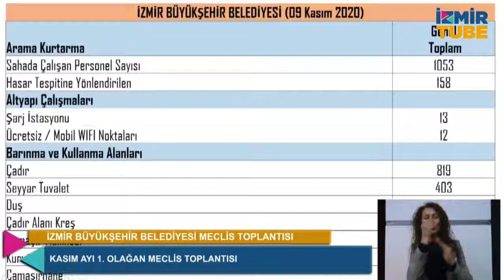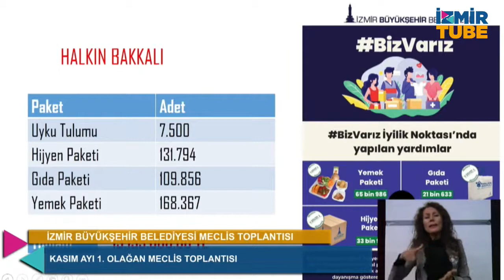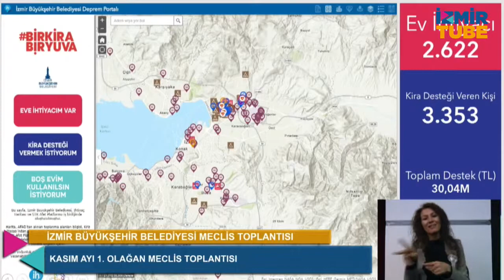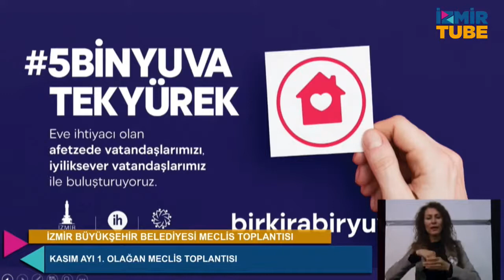İzmir Büyükşehir Belediyesi Kasım Ayı 1. Olağan Meclis Toplantısı (2. Bölüm)